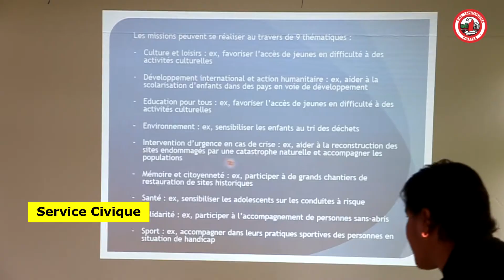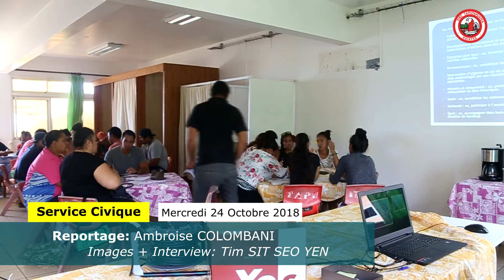FORMATION JOURNEE CIVIQUE A TAPUTAPUATEA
Le Service Civique est un engagement volontaire au service de l'intérêt général ouvert aux 16-25 ans, élargi à 30 ans aux jeunes en situation de handicap. Accessible sans condition de diplôme. Il est indemnisé par l’Etat et s'effectue en France ou à l'étranger.